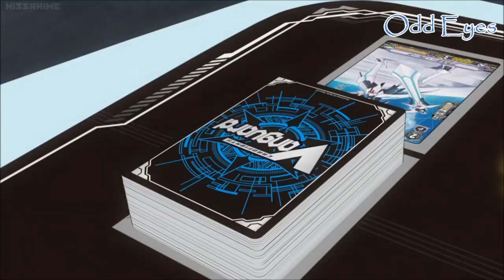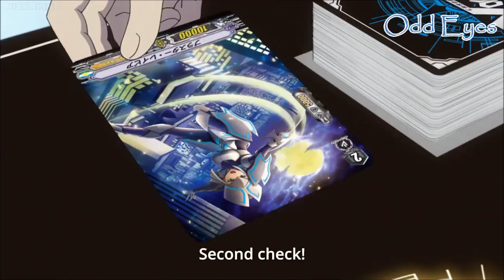Aichi VS Takuto (V-Series) AMV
I legjt thought the series were over right here.

Song:
Kamelot - Center Of The Universe

Anime:Cardfight Vanguard(2018)
Episodes:50-51